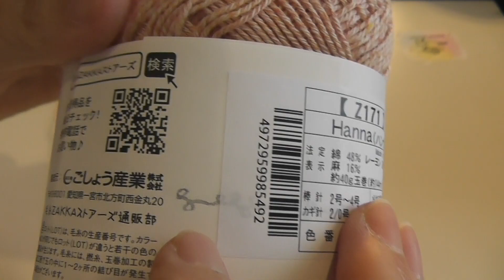かぎ針編みセーター 編み方 袖付きポンチョ型【Part.１】 *動画内でポプコン編みと表現していますが、正しくはbobble stitchです。概要欄要参照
ポプコーン〜〜〜といい続けてますが、やっていることは映像通り、長編み５目１つのbobble stitchです。（この編み方は日本語でなんと言うのかな）
ナレーション不要な方はEng.sub ver.でご覧ください。